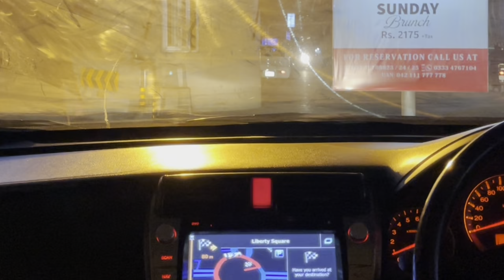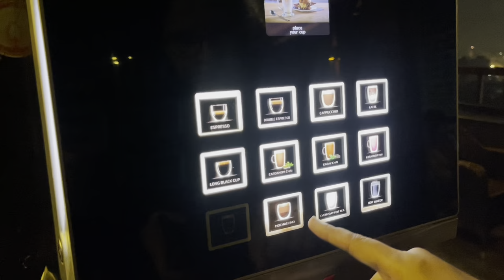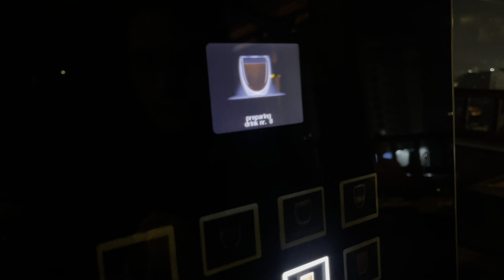My nephew’s birthday|Family dinner at Monal|I wore black velvet suit|Tarab khan vlogs